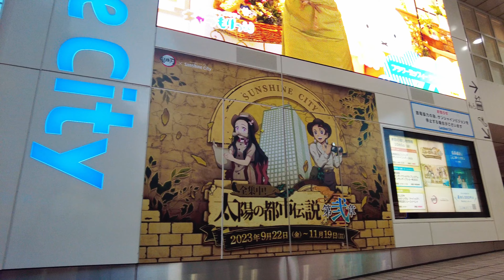ikebukuro in Tokyo 【4K ASMR】 Nonstop 池袋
池袋は東京のエキサイティングな中心地で、魅力がたくさん詰まった場所です。ショッピング好きなら、大型デパートや専門店が充実し、アニメファンにはアニメの聖地としての一面もあります。さらに、美味しい食事を楽しむための多彩なレストランやカフェ、夜遊びを楽しむ場所が溢れています。池袋は日本の多様な文化や楽しみを一か所で体験でき、交通の便も良いため、観光客にとって理想的なスポットです。

Ikebukuro is the exciting center of Tokyo and has many attractions. For shopping enthusiasts, there is a wide variety of large department stores and specialty stores, and for anime fans, it is a mecca for anime. In addition, it is overflowing with a wide variety of restaurants and cafes for enjoying good food and places to enjoy the nightlife. Ikebukuro is an ideal spot for tourists to experience the diversity of Japanese culture and fun in one place, with convenient transportation.

みなさん次はどこにいってみたいですか？リクエストなどありましたらお気軽にコメント欄に🐱